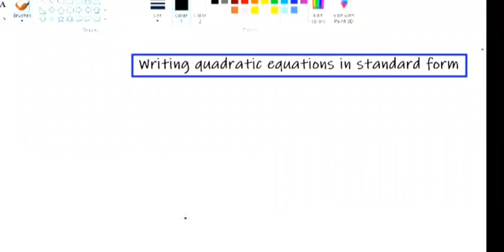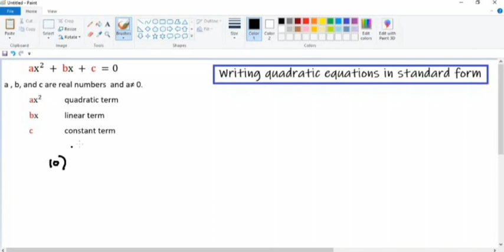Writing Quadratic Equations in Standard Form (in Filipino)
Nagbigay ako ng 10 examples dito kung paano isulat sa standard form ang isang quadratic equation.

Paumanhin sa mga ingay..Hehe.

Ingat lagi. Sana may matutunan kayo.

Share natin sa ating mga kaibigan.
Salamat at God bless.